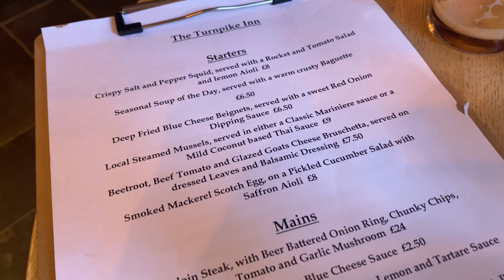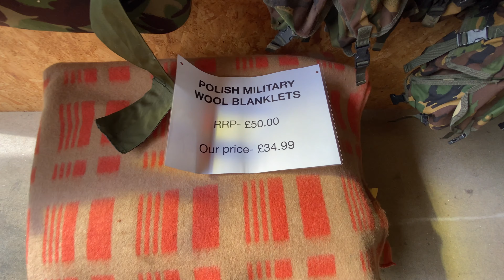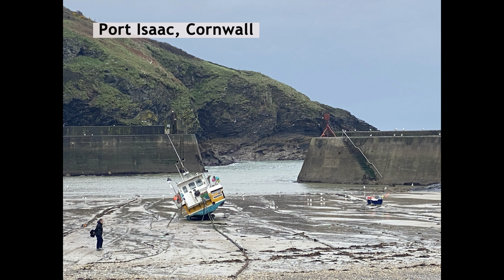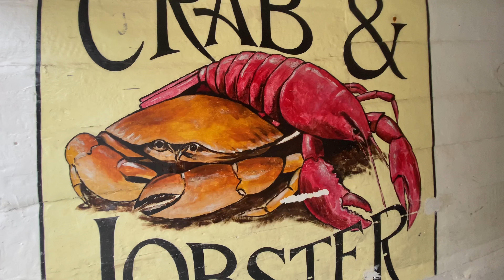ENGLAND: Cornwall, Pt.3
Part three (final episode) of our vanning trip to Cornwall

We mostly wild camped although stayed at 2 campsites in between to get a proper shower

I also have some photographs on Instagram for further reference: 'nitapokkel in a van'

Thank you for your interest in my channel